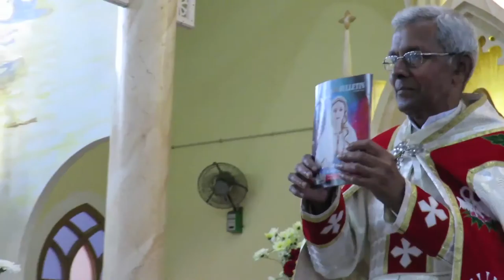PARISH BULLETTIN പാരിഷ് ബുള്ളറ്റിൻ നെല്ലായി പള്ളി